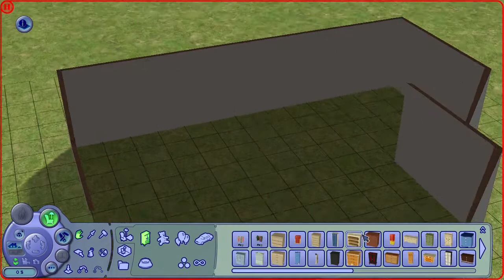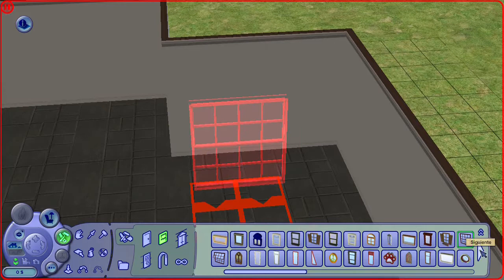Estudio "Stu" || Sims 2 Speedbuild